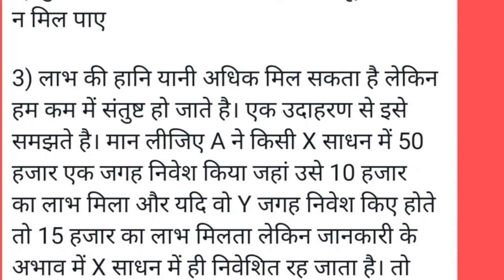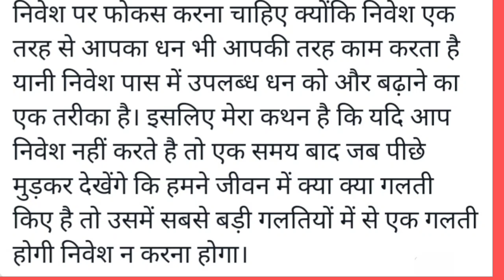Points of Benefit | लाभ की बातें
About
Hello friends, I am Sanjay. You are very much welcome in my youtube channel Sanjay K Videos.The purpose of the video is only based on Awareness, Motivational, UP POLICE and Educational Related.If my posted videos are a little helpful in motivating or neutralizing you, then please subscribe and like, thank you very much.